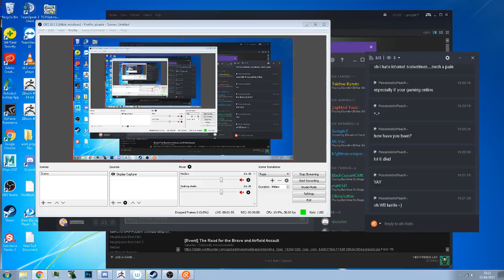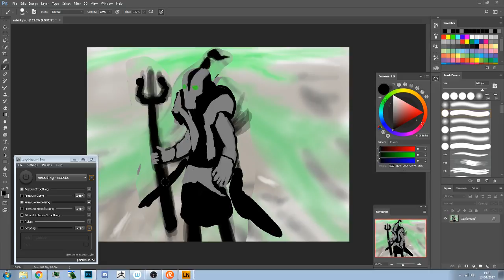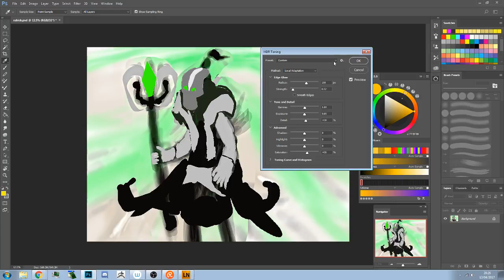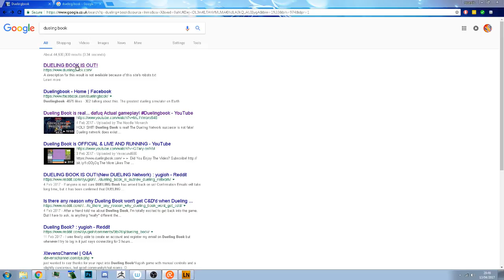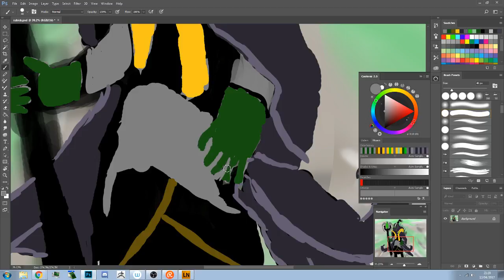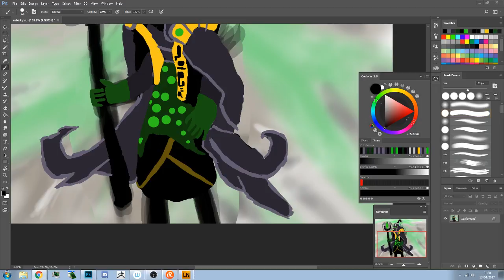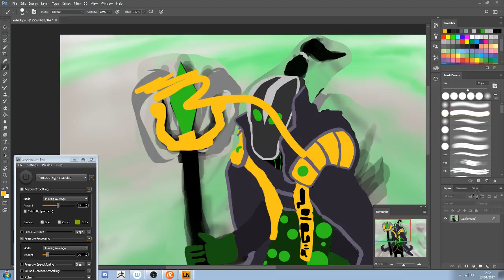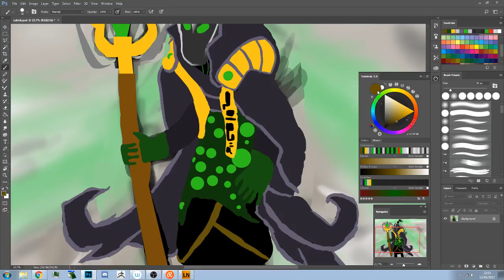photoshoping rubick part 1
me live streaming 3D modeling that i like to do